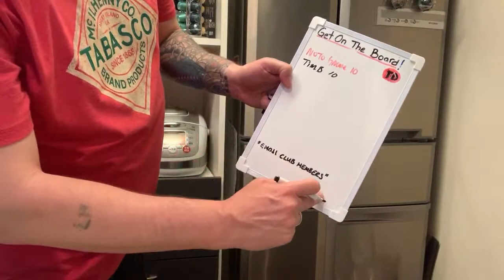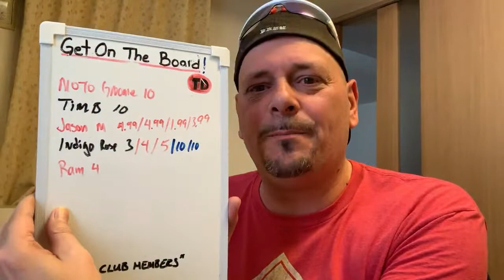Korean Street Toast | How easy is it?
Thank you for supporting OUR channel and community.

►TD Crew
Follow the Sun - Juliann - Peter L - Piper Rox - Ron F - SandraC1313
The Time Traveler

►TD Ninjas
Amanda - Amanda R - Aniel - Blue Demon - Cosmin - Desert_Fox 95 - Evan N - Jan - Leonie P - Marty D Michelle Tai - Muhammad - Nosh Abroad - xXSamikiXx - Sandra D - Stu - Swastik Das
- Tim the Dude - Vinh - Wannamaker

►TD Samurai
Alain - Ann Helen - Evil Ernie - Indigo Savor - Jackie Heroux - Jason P - Katurah
Kerry L  - MariaDK  - Nick R - Pheng Ov - Tim B

►TD Shogun
Moto Gnome - RamsesSilent - Robert K - Stepan - The J-Vlog - William L

►TD Emperor
Big Hamm - Jason M - LMA PICAS32 - Stuart Y
Channel Moderators
RameseSilent - Robert Kosinski - Crazy Ann - Jackie Heroux - William Logan
Mindy's mom - Luis R - Wannamaker - xxCobratxx
► UPLOAD SCHEDULE
● 15 Live streams per month (Lost in Tokyo/ Tour Tokyo) Mainly Sat/Sun
● The morning Coffee Show "Japan news" (Fridays)
● Walking streams "Sights and Sounds" ASMR (2-4 per month)
● Drew Eats Tokyo (Sundays)
Keep it real ya'll
Drew